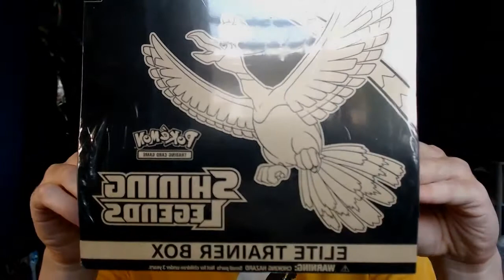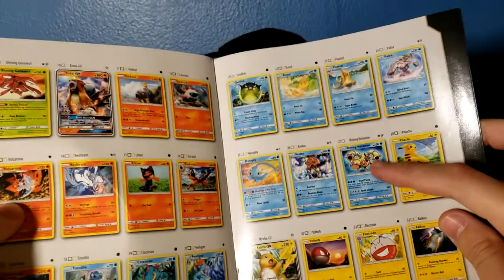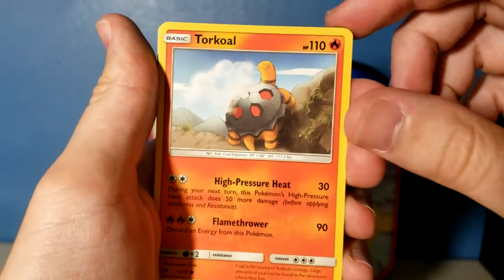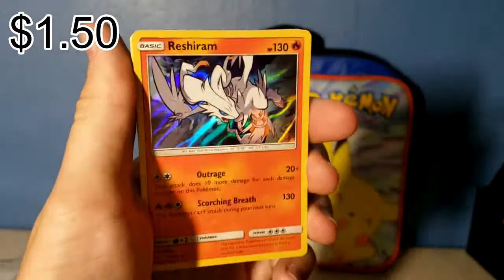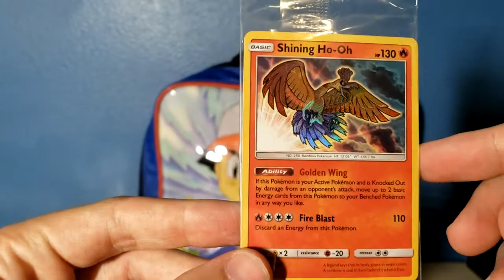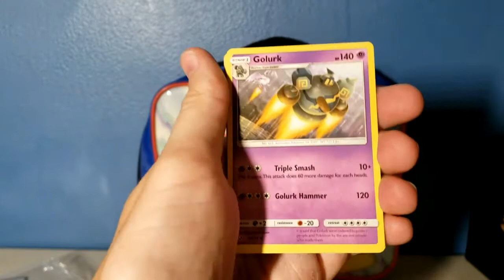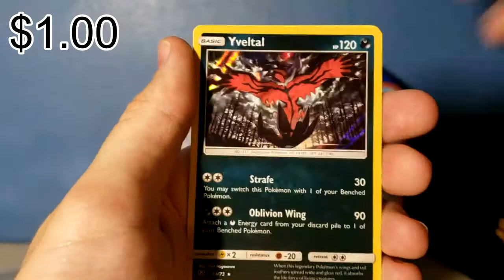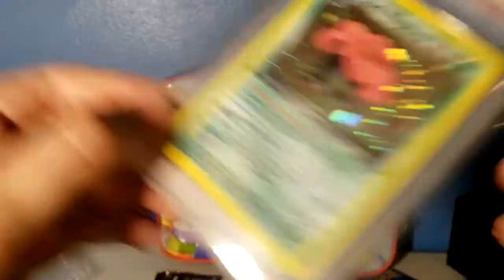Pokemon Shining Legends Opening and Vintage 1st Edition Collection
Hello everyone! Welcome to a different video on the channel. Don't worry I am still going to play Dark Violet. Today we are going to open up a Pokemon Shining Legends Elite Trainer Box and show off the beginnings of a Vintage 1st Edition collection.
All prices are based off of the sold listings on Ebay.